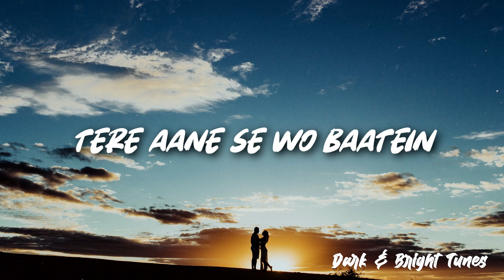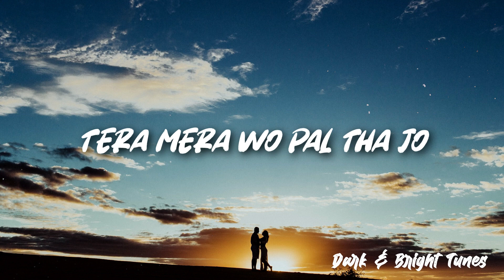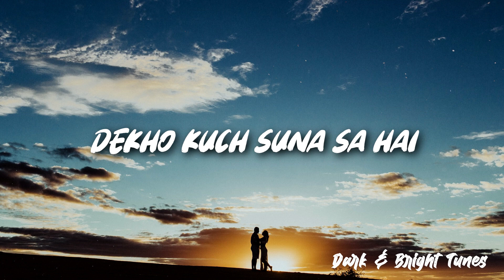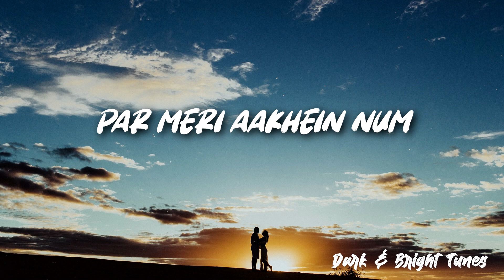Kuch Soona Sa Hai ( Lyrics ) - Ayush Panda ft. Richa Ritambhara Das | Dark & Bright Tunes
Singers : Ayush Panda and Richa Ritambhara Das
Lyrics :  Ayush Panda
Music director : Ishan Gupta

🎶 Lyrics :

Un bachpanon  ki baaton Mai khoya khoya SA rehta hun mai
ISS ped ke neeche baitha baitha Mai khoya hun un khayalon mai

Teri MERI wo mulakatein tere aane se wo Baatein , aajkal Kahan khogyi hai
Tera Mera wo ladhna aur tera muskurake  bhulana aajkal Kahan khogya hai wo

Dekho Kuch Suna SA hai in hawaon Mai tere khushbuon ke bina
Dil mera dhadke aur saansein chalti hai  par MERI aakhein NUM  tere bina

Un sadkon pe chalte chalte us Gali ke kinare Mai  Rukta hun
USS ek hassi  ko wapas pane ki mai chahat rakhta hun

Tera Mera wo pal tha Jo tera mere baahon Mai Rehna aajkal Kahan kho gya hai
Mera tere aankhon Mai khona, parchaiyon Mai hi Rehna aqajkal Kahan kho gya wo

Dekho Kuch Suna SA hai in fizaon Mai tere khushbuon ke bina

Kaise btaun Mai kaise jataun Mai
Mere Dil Ka haal
Thi MERI khudgarzi ya MERI nadani
Yeh mujhe na pata